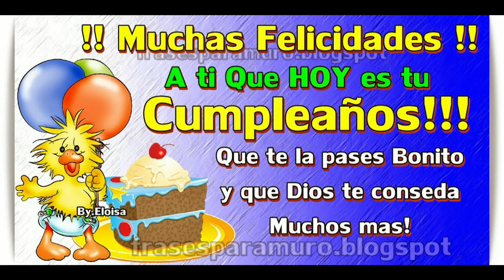Feliz Cumpleaños Shayna 2018